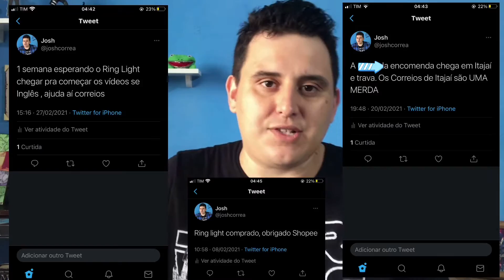COMPREI UM RING LIGHT BOM E BARATO! *unboxing*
Unboxing RING LIGHT bom e barato!

Fala galera, tudo bom com vcs?

Hoje eu trago pra você um unboxing do meu Ring Light comprado no Shopee que FINALMENTE chegou 🙏

Peguei uma promoção muito boa e no vídeo eu conto todos os detalhes!

Me segue no insta: @josh_alcor

Forte abraço!